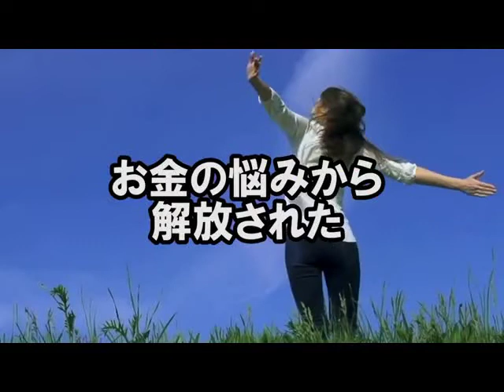フィリピン移住 専門家 生活する環境は 日本人がアンヘレスに住む場合